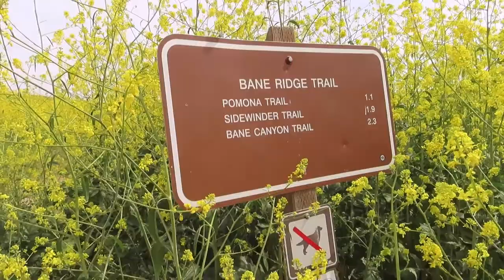2021 Chino Hills Super Bloom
Spring in Southern California is a special time – the whole area comes alive with pretty blooms and colorful wildflowers... especially,  the mustard blooms was a magical sight!  Southern California has many places to experience the season, but one of the best is to see the Chino Hills State Park wildflowers.

Chino Hills State Park is located in Chino Hills, on the southwestern corner of San Bernardino County. It is about 40 miles away (45 minutes) from Los Angeles and 25 miles (35 minutes) from Orange County.

Chapters:
0:00 Chino Hills
0:49 Drive Up
1:32 Creek Crossing
3:18 Valley View
4:28 Mustard Bloom
4:48 Bane Ridge Trail
5:33 Rolling Hillside
6:12 Valley
6:48 Hill Top
8:31 6-foot Growth
9:07 Downhill

Primary Camera:  Canon SX740 HS Superzoom
Secondary:  GoPro Hero 7 Black
Gimbal:  Neewer Weight-Balanced Stabilizer
Video Editor: Shotcut